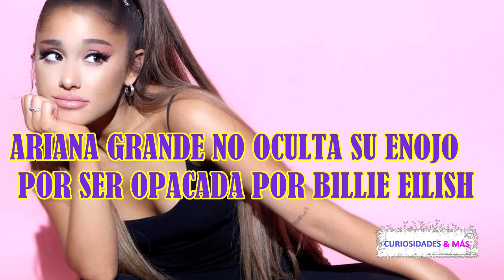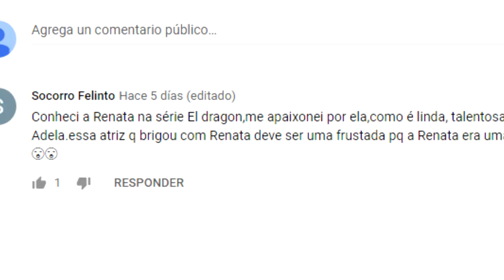ARIANA GRANDE NO OCULTA SU ENOJO POR SER OPACADA POR BILLIE EILISH